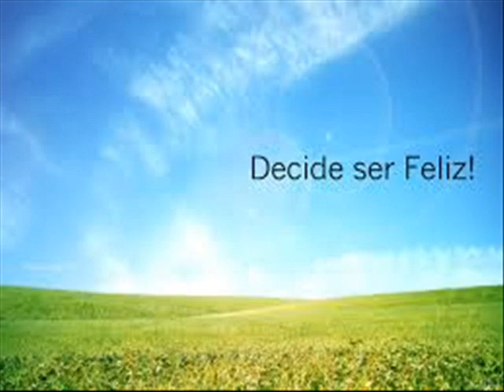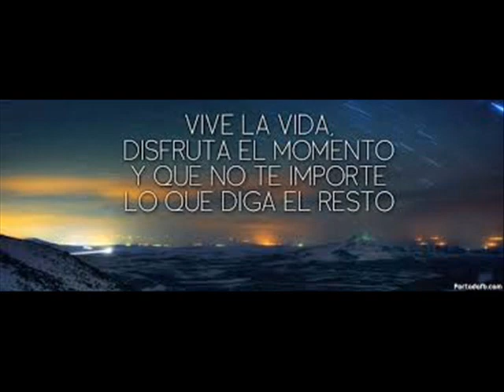vive pelicula daniel cruz nava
El mensaje es muy hermoso, nada cae del cielo, todo se gana y todo esfuerzo tiene sus satisfacciones, animo..